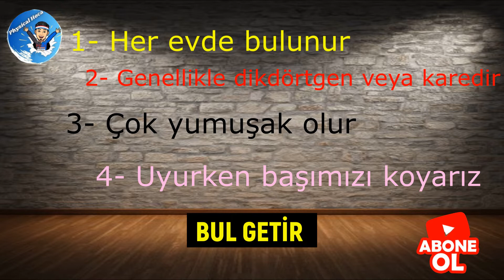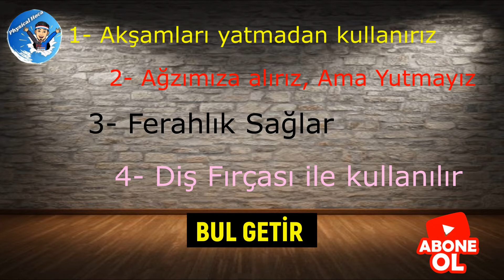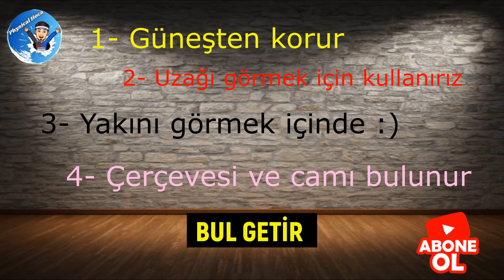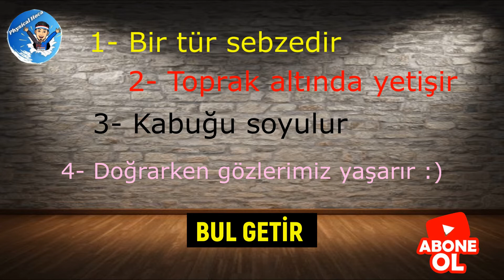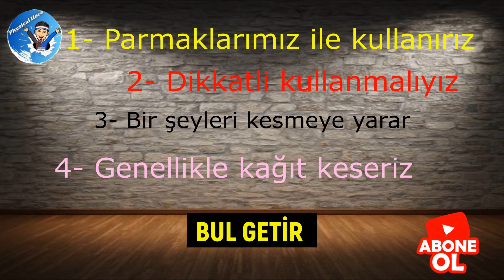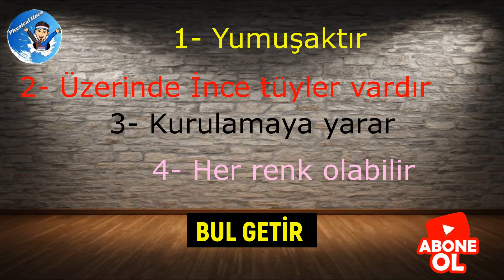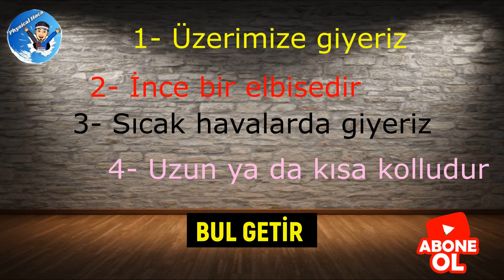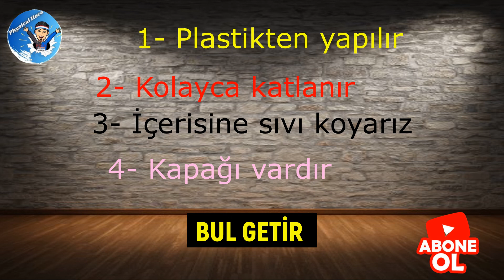BUL GETİR 4 / Eba ve Zoom Oyunları / Eğitsel Oyunlar / PE Distance Learning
* İp uçlarını Oku
**Eşyaları Bul
***Önce Sen Getir
Puanları Kazan...
** Yeni Nesil Eba ve Zoom üzerinden oynatabileceğiniz Bul Getir 4 Oyunumuz sizlerle... İyi eğlenceler.